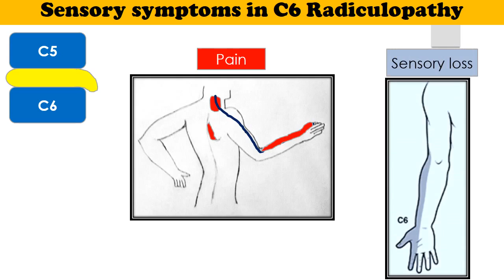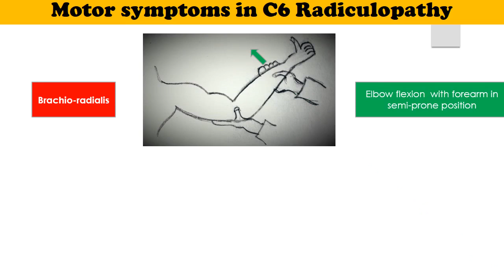C6 Radiculopathy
For iphone users link is